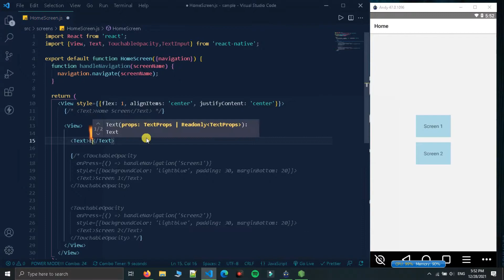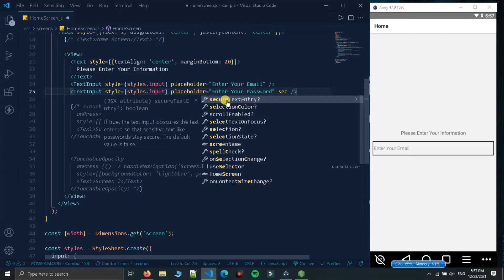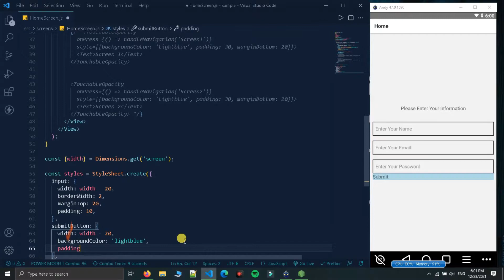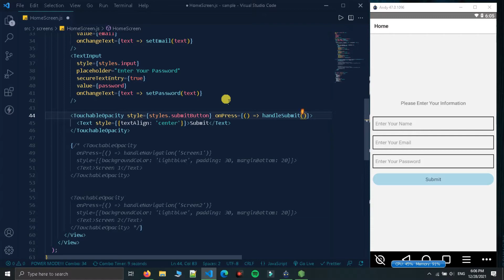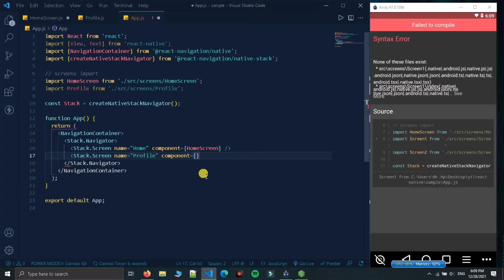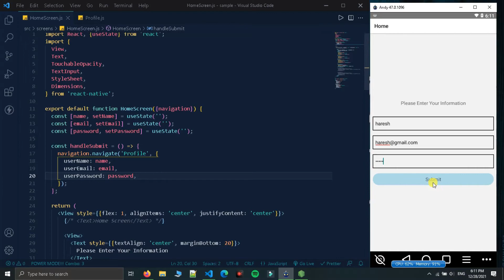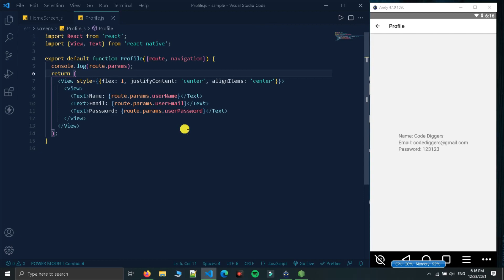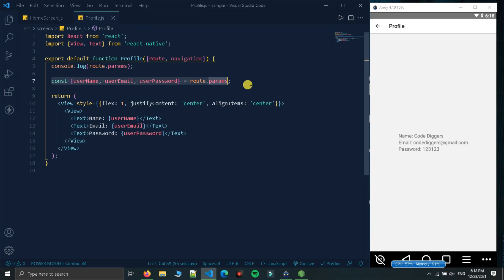part2 - React Navigation v6 Passing Data Between Screens | React Native Tutorial In Hindi #13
Complete react native course: In this react native course, we will see how to use react native using projects. React is an amazing library for creating user interfaces
This is going to be a project-based course full of real-world react native projects.

► React Navigation Passing Parameters To Routes Website Link

► TIme Stamp
0:00 - Intro
0:19 - Create Input Text Box And Add Styles In Home Screen
3:43 - Add Submit Button And Add Styles
4:44 - use State And Store Data In It
6:15 - Handle Submit Event
7:11 - Create Profile Screen
8:27 - Navigate To Profile Screen & Pass State Data
10:15 - Receive Data In Route Params
13:21 - Destruct Route Params Object
14:41 - Thank You